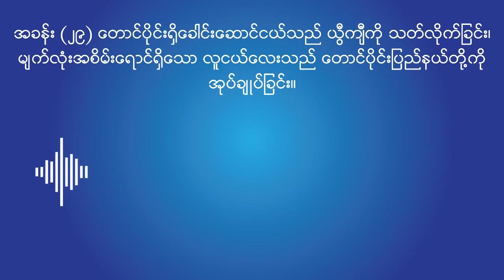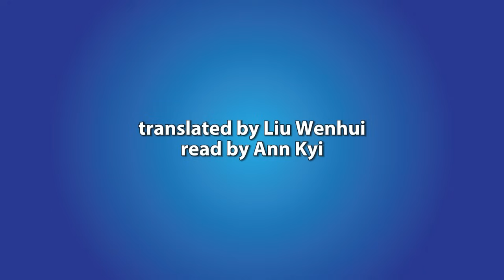သုံးနိုင်ငံခေတ် - အပိုင်း ၂၉